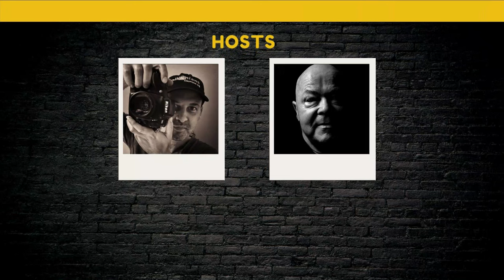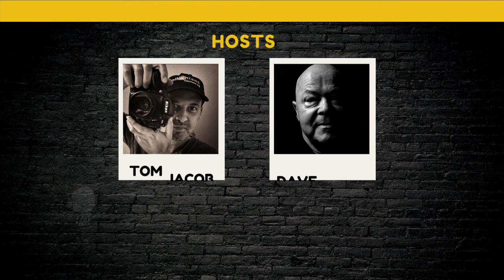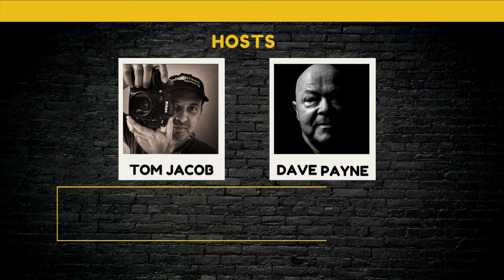How To MASTER Bird Photography|Insights with Will WIlson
Discover the captivating world of bird photography and dive into a passion, because in this episode we will bring some secrets to light with our guest today, Will Wilson, live from Rwanda. Will is an accomplished Bird and Nature photographer, author of 2 books, published many articles, got plenty of award on his name and mentor in countless workshops. In short, he’s the guy you will want with you on your birding experience!

Whether you're a professional photographer looking to expand your portfolio or an amateur seeking to enhance your nature skills, this podcast episode is perfect for all levels of bird enthusiasts.

Join us as we explore with Will the techniques, equipment, and locations that will help bring your bird photography to life. From choosing the right lens to mastering composition and capturing those elusive moments in nature, we've got you covered.

With stunning expert tips, this episode is sure to inspire and guide you on your journey towards becoming a skilled bird photographer. So grab your camera, open your eyes to the beauty of nature, and let's embark on an unforgettable adventure together.
Timestamps:
00:00:00 Intro
00:01:15 Becomming a photographer
00:04:20 Birdlife in Rwanda
00:08:04 Exploring the World
00:09:50 Photography Gear
00:14:35 Training Your Eye
00:19:30 Shooting Techniques
00:21:01 Nature Conservation
00:26:51 3 Essential Tips
00:31:26 Phone Apps for Bird Photography
00:34:05 You Should Start and Stop
For a little help. Macmillan Cancer Support

Thanks for listening and look out for our next episode!